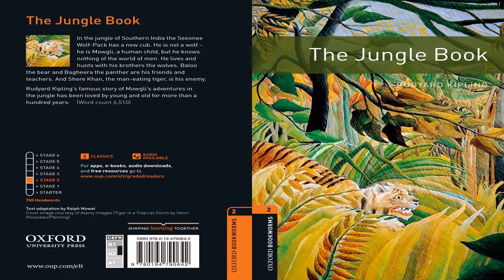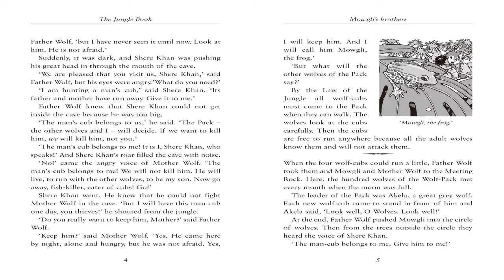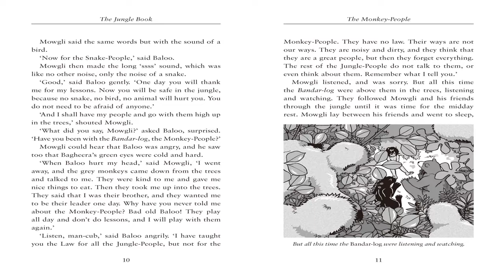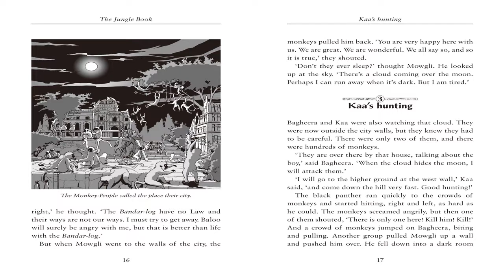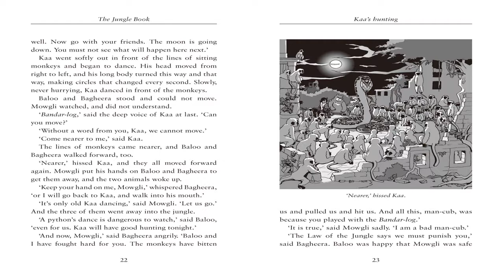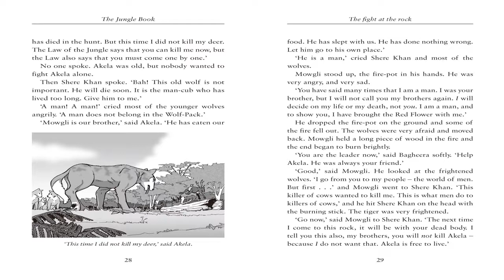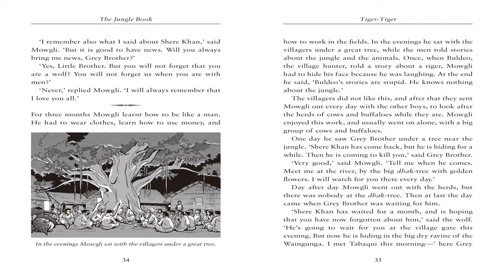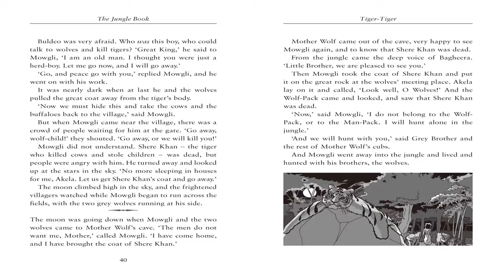The Jungle Book | by Rudyard Kipling | Full Audiobook | Oxford Bookworms | Stage 2